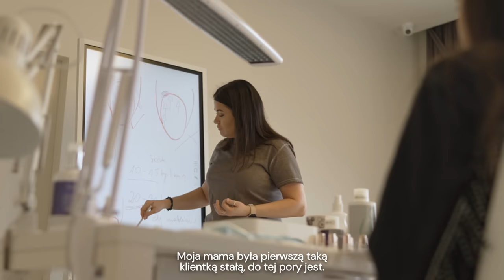Stylizacja PAZNOKCI przez 14 LATKĘ! Uzupełnianie paznokci i kształt kwadrat | Indigo Nails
Dzisiejszy odcinek to prawdziwa uczta dla fanów stylizacji paznokci! Natalia, 14-letnia utalentowana uczennica, zaskakuje swoimi umiejętnościami w dziedzinie stylizacji paznokci. Natalia podjęła wyzwanie i stworzyła stylizację dla Magdy. Natalia wykonała uzupełnienie paznokci  i stworzyła salonowy kwadrat. Czy jej młody wiek przeszkadza w tworzeniu profesjonalnych stylizacji? Zobaczcie sami. Miłego oglądania! Magda | Indigo Nails